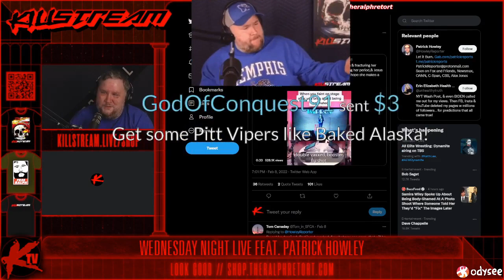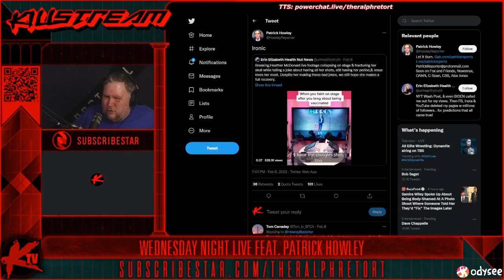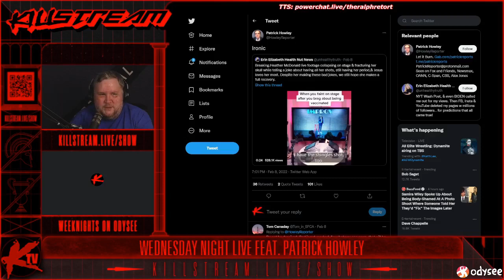Goocheese (IP2) is a grimy, grody wench - Killstream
Yup, she stank.

Clip taken from:
Killstream: Wednesday Night Live feat. Patrick Howley